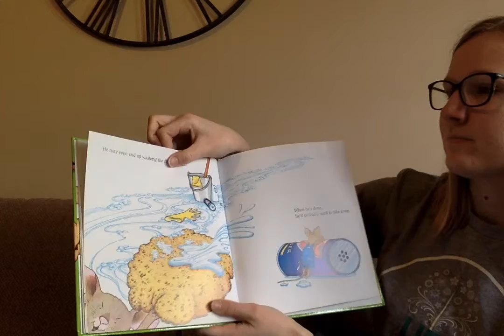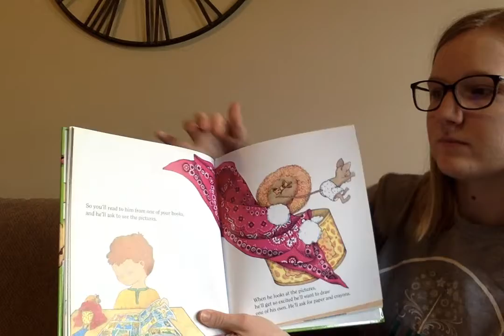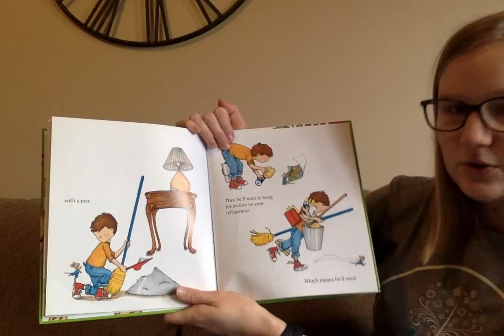Read-Aloud: If You Give a Mouse a Cookie